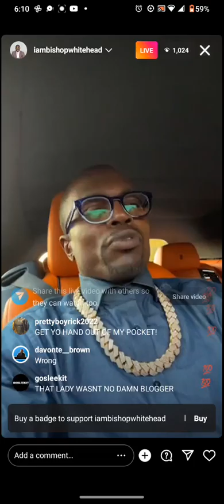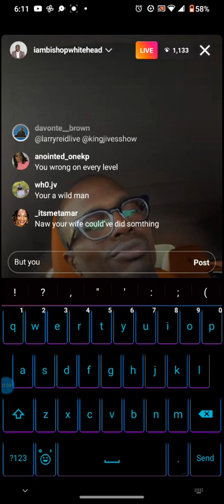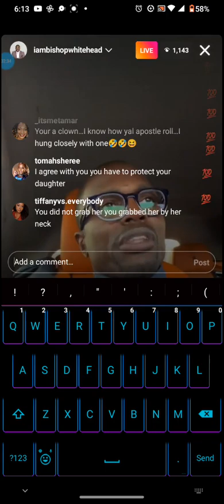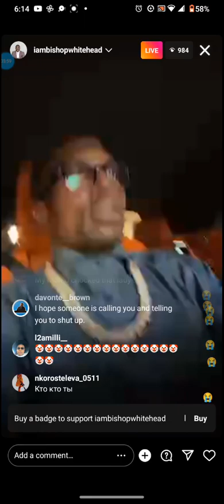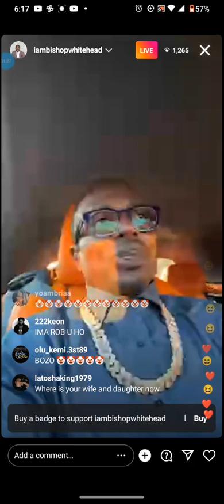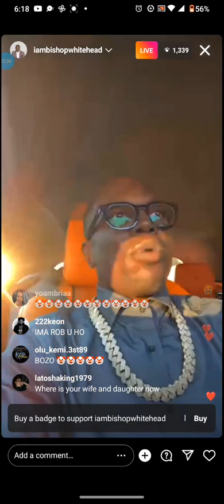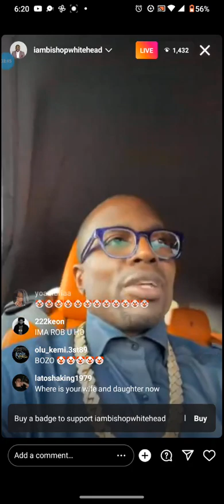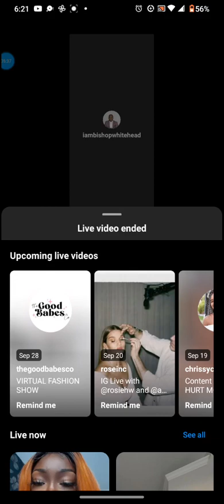Bishop Whitehead goes live after the "Alleged "Assault